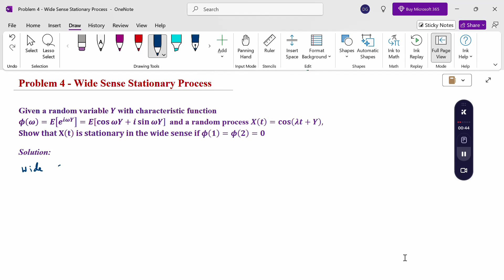4. Problem 4 - WSS - Wide Sense Stationary - 21MAB203T - Probability and Stochastic Processes